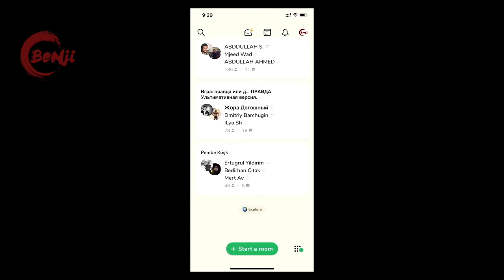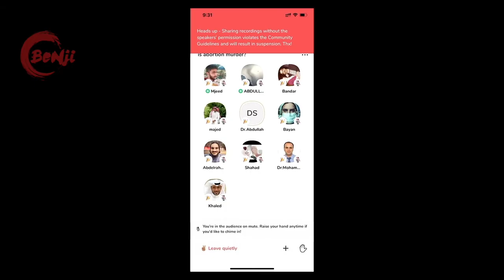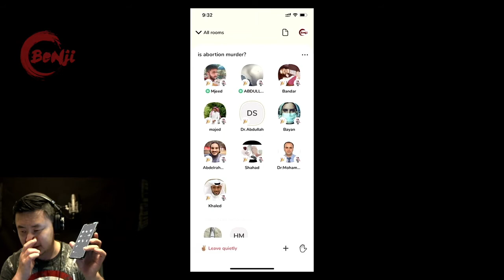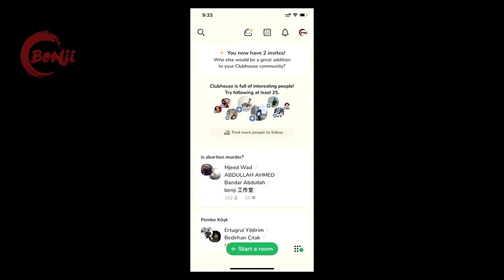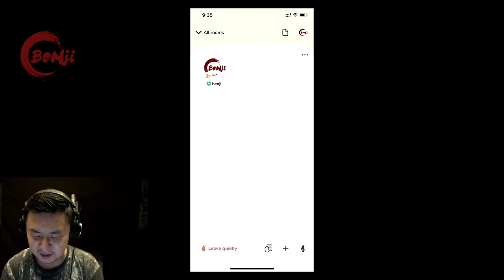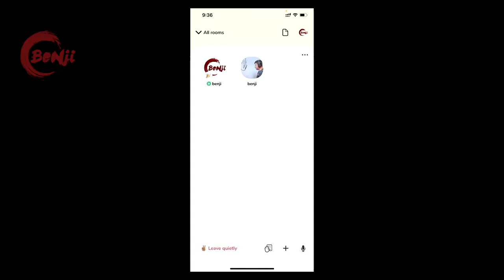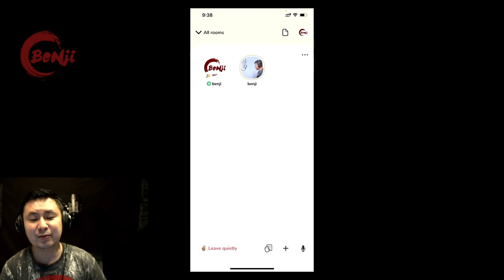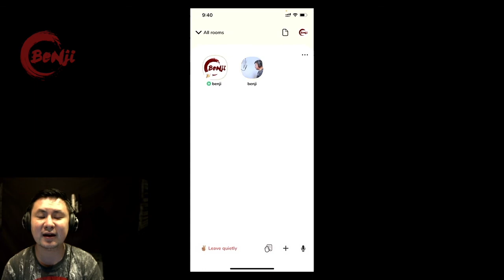clubhouse 專業玩法 （廣東話/粵語 ）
搖身一變做直播主持/電台主持/歌手自彈自唱
仲可以放上YouTube/Facebook直播分享，跟fans互動！

歡迎有關直播/拍片 /錄音的工作查詢

兩小時直播顧問 , 上門為你架設直播系統！